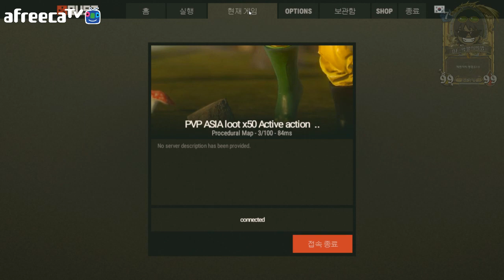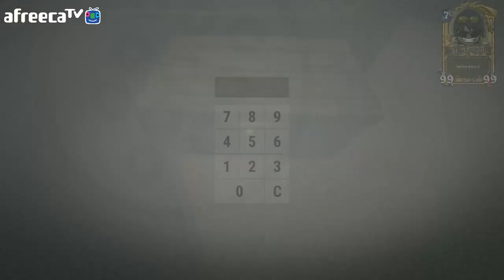[비엠]러스트_업데이트 81_17화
=작품 설명=

楽しい一日！